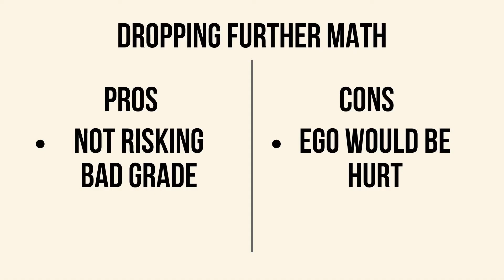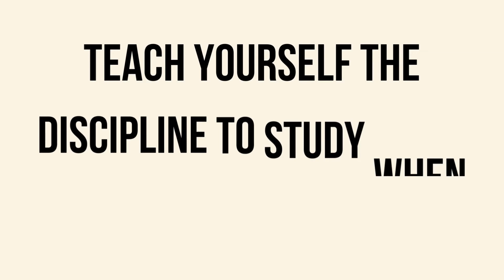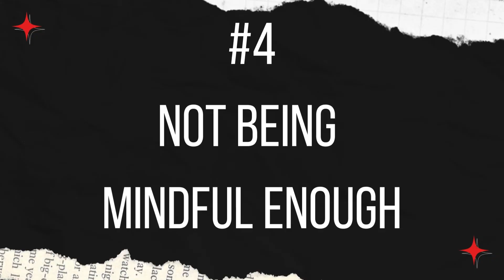4 Mistakes to Avoid in Year 12 (AS Level)